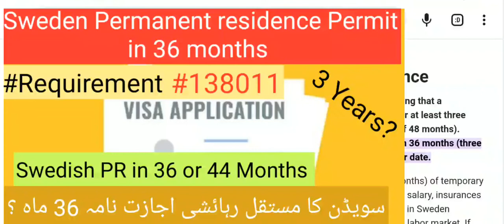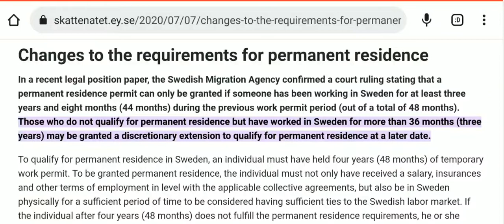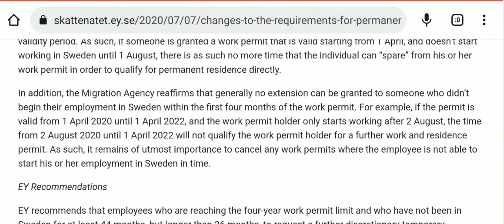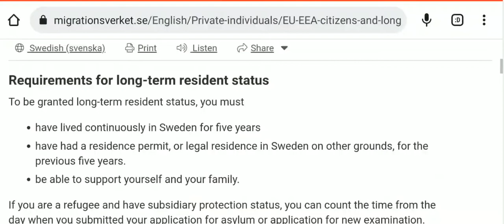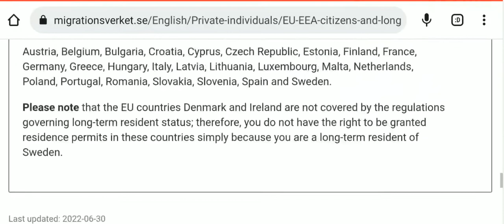Sweden Permanent residence Permit in 36 months or 44 Months | Requirement #138011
job in sweden | How to look for a job in sweden